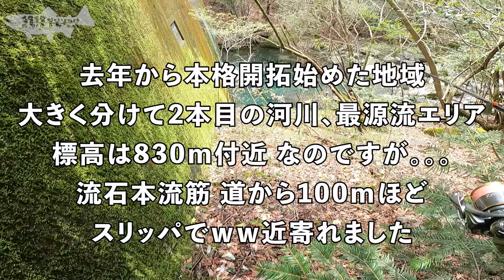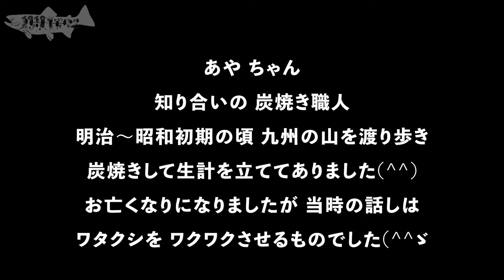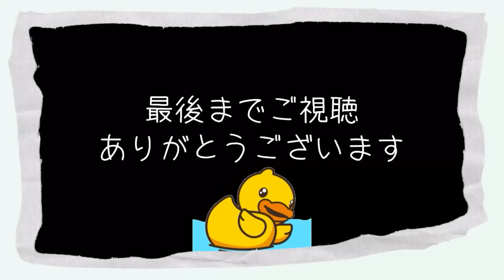【釣り】災害😨渓流再調査＆今年度の開拓エリア下調べ💪 大分県2024#18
前半は去年水害出た谷🥲魚影も濃く渓相も良くお気に入りだったので残念😓しかし自然の復元力は素晴らしいと思いました👍
後半は😁今年本格的に開拓したいと思う河川👍広大なんでwとりあえず本流源流エリア偵察です